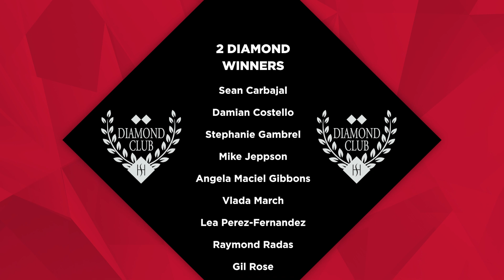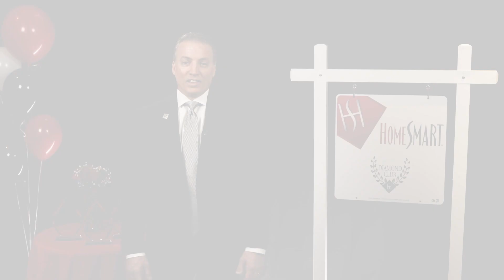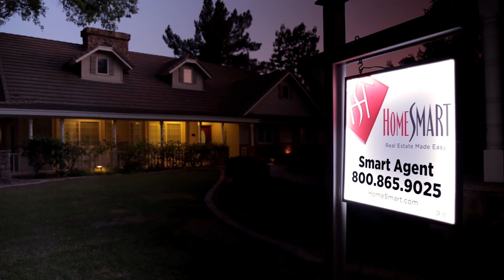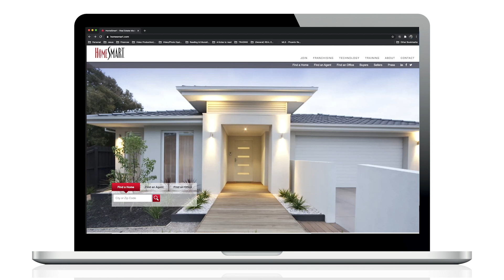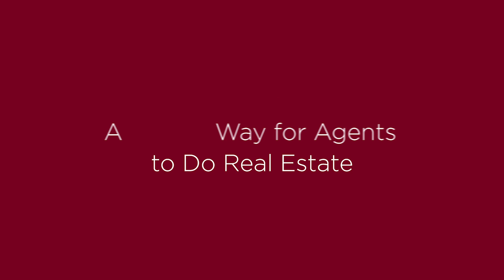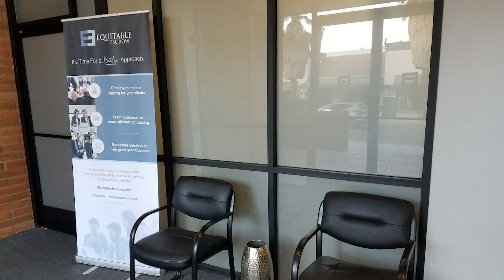2021 Palm Springs Diamond Awards